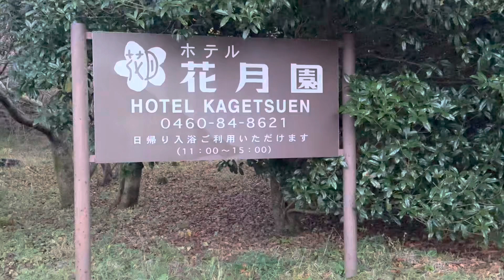Sayōnara to Mount Fuji and her hot springs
Sayōnara to Mount Fuji & our hotel’s onsen (hot springs)
First sunlight of the day on snow dusted Mount Fuji,
Halcone, Japan, Day 8a of Cultural Treasures Tour